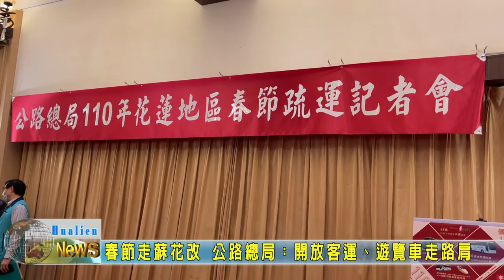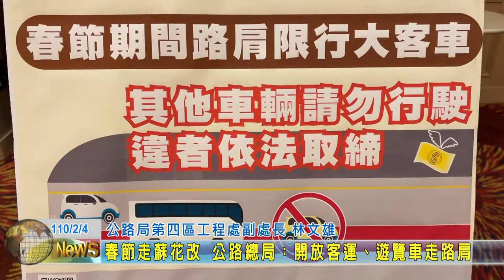20210204 03 春節走蘇花改 公路總局開放客運遊覽車走路肩